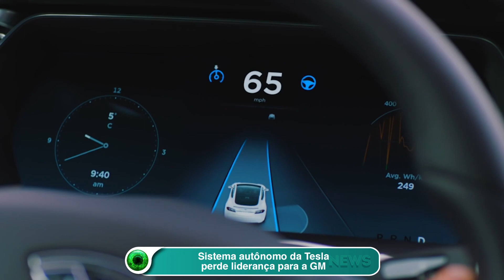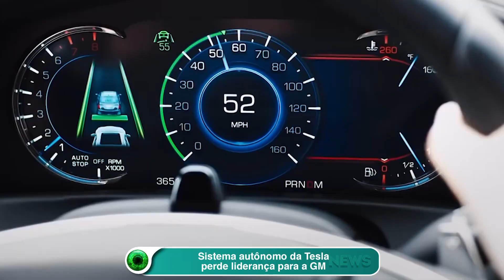Sistema autônomo da Tesla perde liderança para a GM